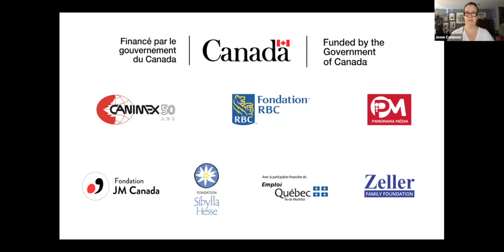Classe de maître - Kerson Leong - Masterclass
Kerson Leong
Canimex artist and international violin soloist

Canadian violinist Kerson Leong is quickly emerging as one of the finest musicians and instrumentalists of his generation. He continues to win over both colleagues and audiences alike not only with his “supreme mastery” (Le Devoir) of his instrument or his unmistakable tone, but also his unique ability to combine an honest, intellectual approach with raw intensity and spontaneity, resulting in a truly compelling musicality.

Participants:
Gabi Nowicki
James Watson
Benjamin Esteve Yanez
Maria-Sophia Pera